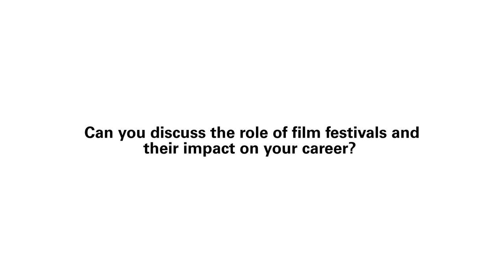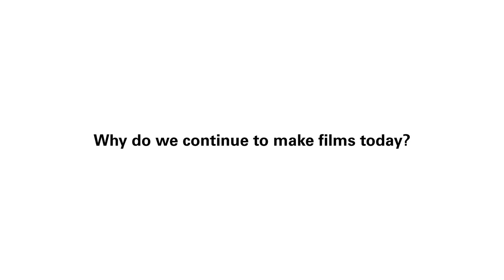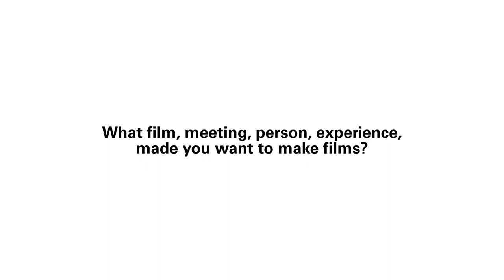And...Cut! presents Tracy Dawson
And...Cut! Is a series of short interviews about Cinema, why and how we make it, through the voices of those who make it.

The series is produced and shot during the 14th edition of the Luxembourg City Film Festival, February 29th to March 11th, 2024.

Production : Centre national de l’audiovisuel (CNA)
In collaboration with : Luxembourg City Film Festival
With the support of: Hôtel Le Place d'Armes, Lycée des Arts et Métiers, Luxembourg

Produced by: Stéphane Caboche, Mylène Carrière, assisted by Iman Moussamih
Direction, camera and editing  Sirvan Marogy
Camera and sound: Tomas Simoes